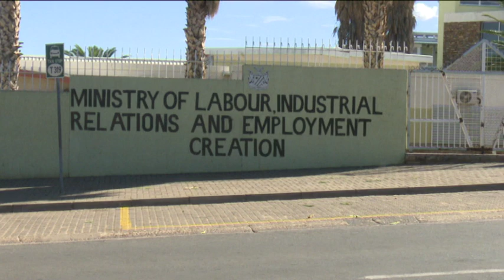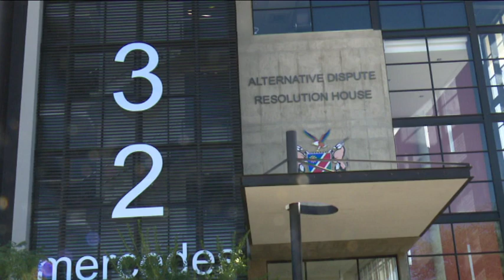Employers encouraged to not introduce mandatory COVID-19 vaccinations- Labour Ministry- NBC